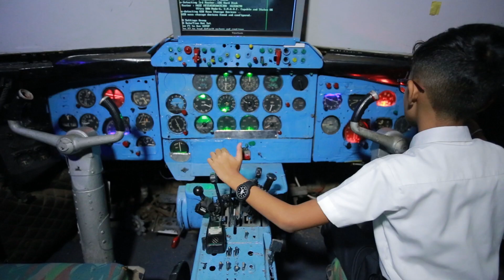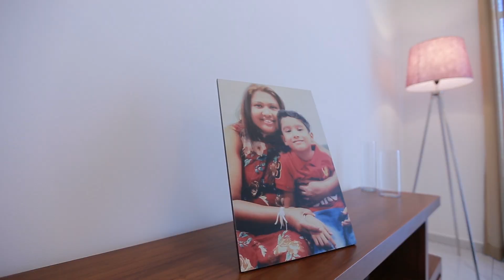Dino 10 th Bathday shoot